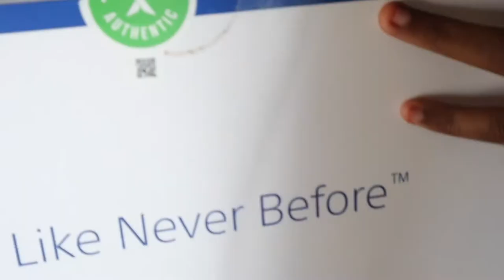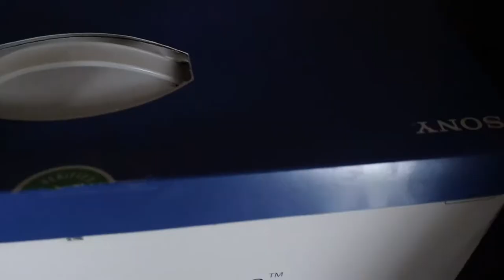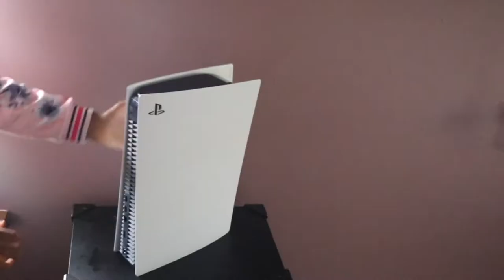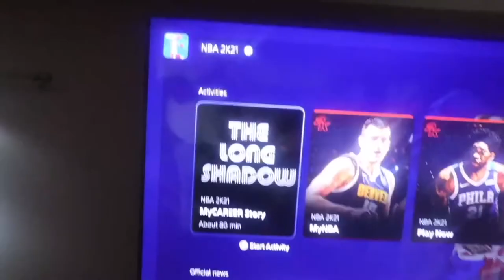Playstation 5 finally Came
I've Been waiting on the PS5 system to come and it finally arrived join me and find out how it looks first hand and as always please don't forget to subscribe!!!